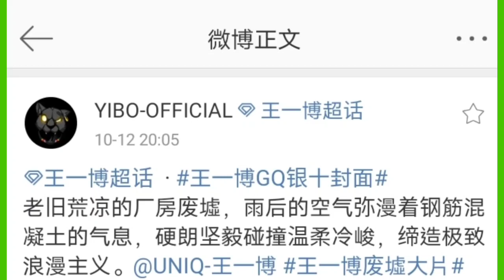王一博 GQ 銀十封面 王一博 締造極致浪漫主義 王一博 廢墟大片